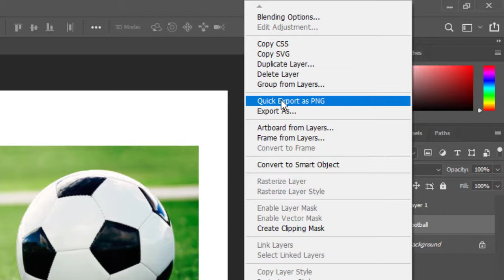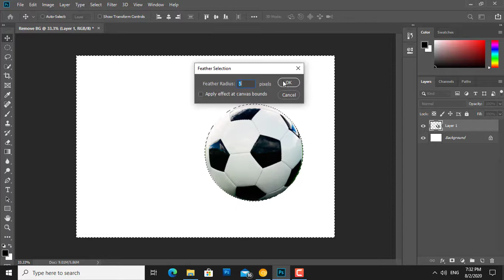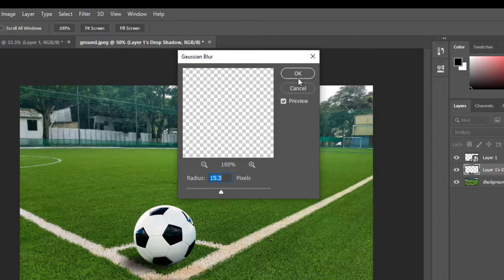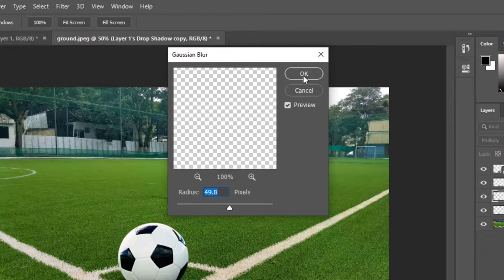How To Remove Background Using Marquee | Image Editing Using Photoshop | photoshop tutorial channel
In this video I'm gonna show you how to use elliptical marquee tool to cutout a football and put that football in a football ground with realistic shadow under it. it's a  photoshop tutorial channel